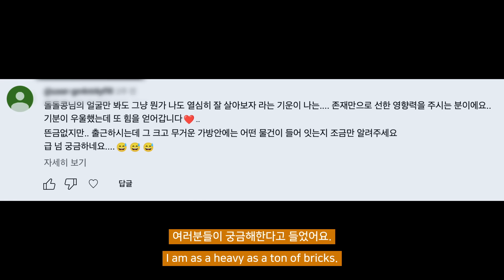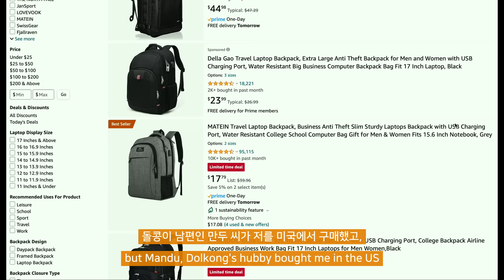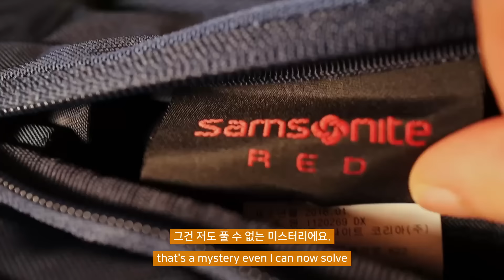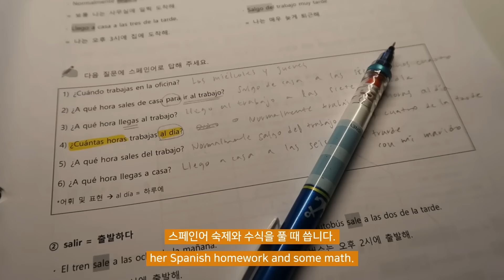스탠포드 데이터 과학자의 벽돌 가방 | What's in my bag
(개인적인 티타임, 커리어 컨설팅 요청은 모두 답장 드리지 못하는 점, 양해를 구합니다. I kindly request your understanding that I am unable to respond to emails regarding private tea time or career consultation.)

돌돌콩의 본격 쌩고생 미국유학/생활 에세이집,

블로그에 오시면 더 많은 이야기가 있어요! If you read Korean, please come see us at my blog! もし韓国語が読める方は私のブログへぜひ